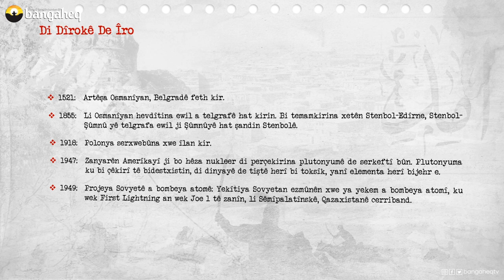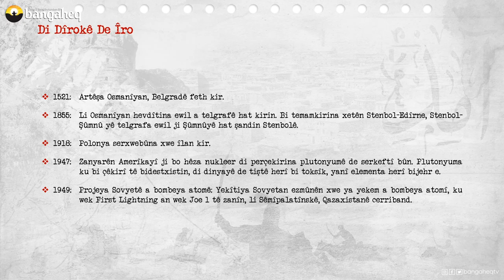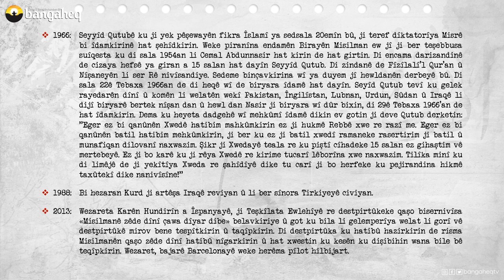Di Dîrokê de Îro | 29.08.2023